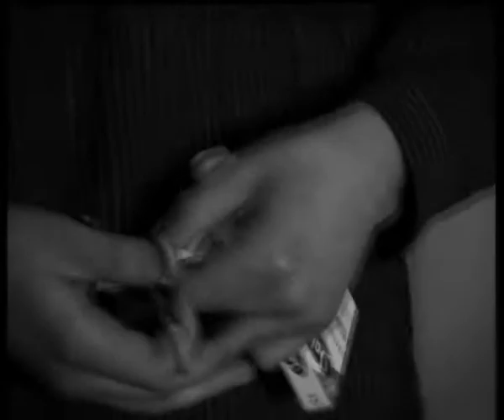Cut | Haava (2001). Dir. Tatu Mönttinen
Dir. Tatu Mönttinen

Actors:
Elias Lehtinen
Eero Yli-Vakkuri (Script)

Short movie directed by Tatu Mönttinen 2001. Many years past the movie is finally edited and released for public review. A voyage to the creative production of our times most interesting creative artist has begun, Look forward to upcoming MUTE feature films like "Poison" and "Laamas Dream".